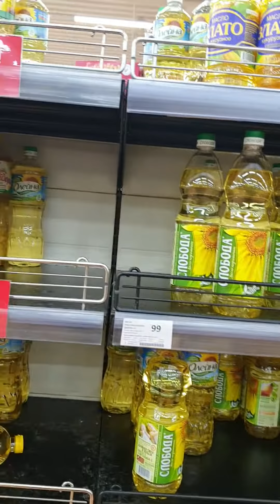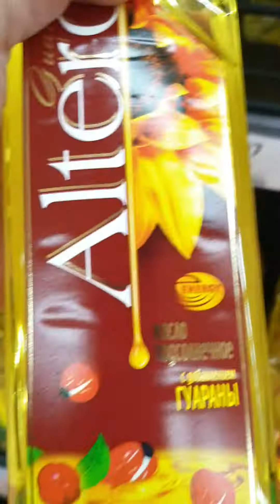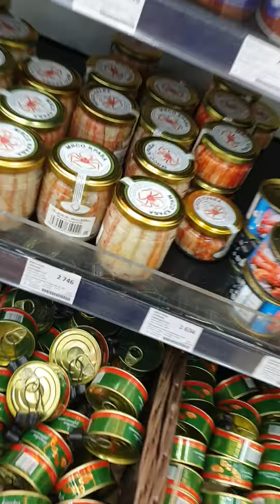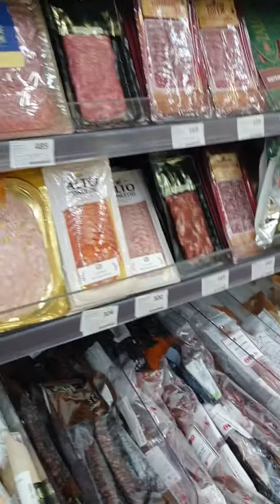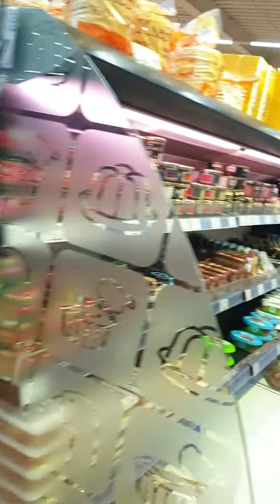Москва 20.03.2020 магазин Твой дом на Новой риге.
Ребята все супер. Есть всё